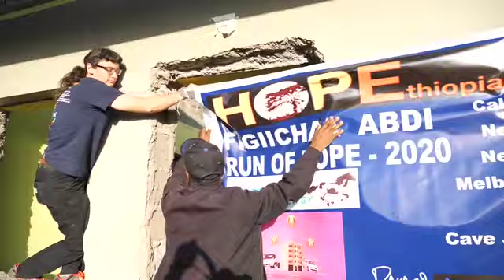Run of hope 2020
The Hopethiopia Run of Hope was a great success in Wolisso. Highlights show some of the many activities that took place.